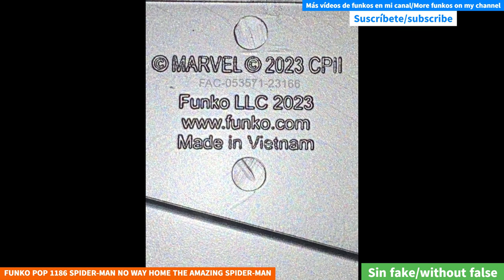UNBOXING FUNKO POP 1186 SPIDER-MAN NO WAY HOME THE AMAZING SPIDER-MAN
FUNKO POP 1186 SPIDER-MAN NO WAY HOME THE AMAZING SPIDER-MAN funko youtube spiderman marvel unboxing Funko Pop